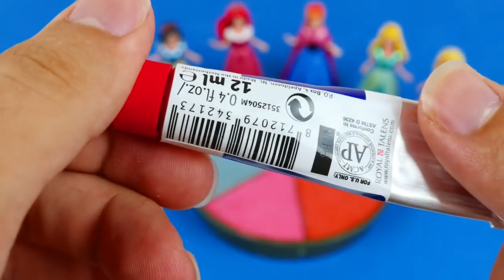Satisfying Video - DIY How to make Rainbow Slime Candy Frozen Elsa Disney Princess Cutting ASMR